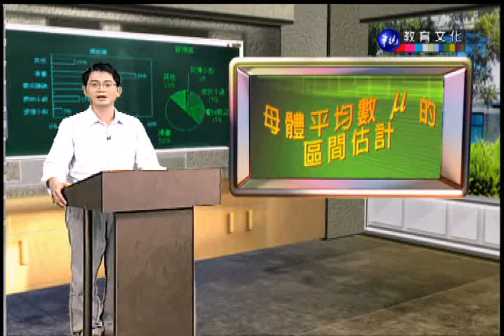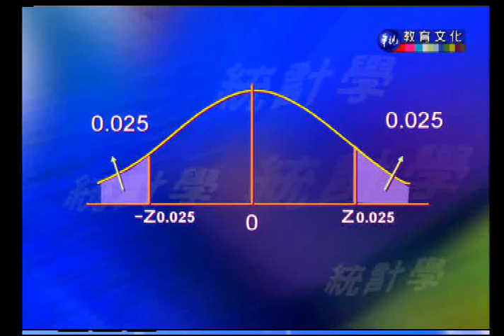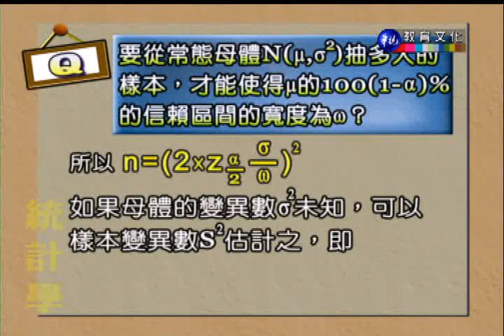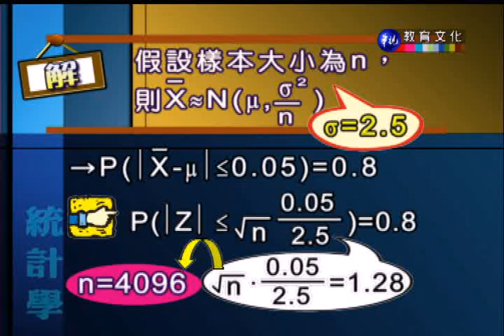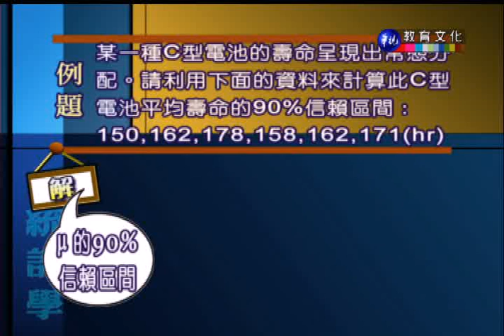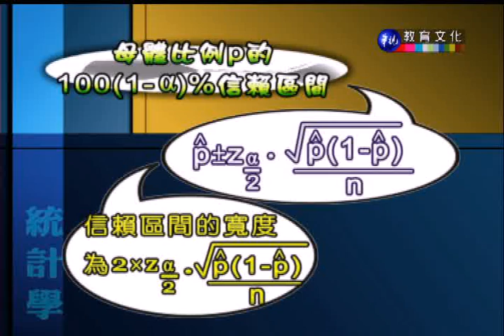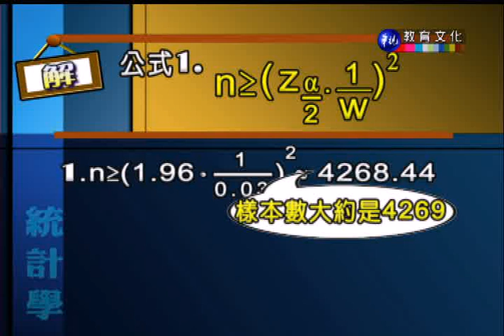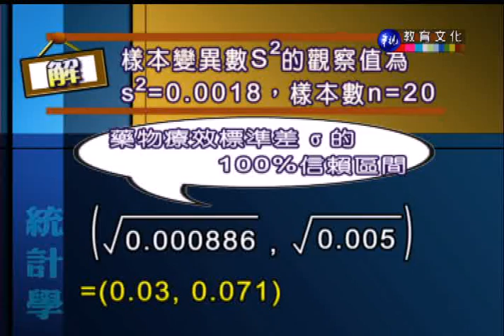統計學_第12講